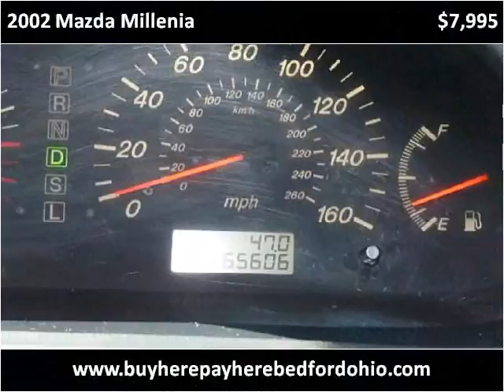2002 Mazda Millenia available from North Coast Auto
This 2002 Mazda Millenia is available from North Coast Auto.